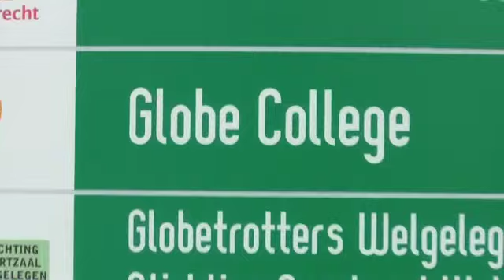globe de film